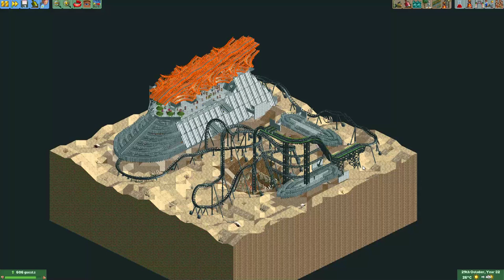B&M Dive Coaster Contest: The results!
Hey all, here are the results of the 8th round of my monthly contest! In this round every player had to make a B&M Dive Coaster! We had a record 36 entries, of which 32 made it through to the voting!

You can download all these entries from the archive in my Discord server!

I want to thank everyone who joined, and everyone who voted in this round!